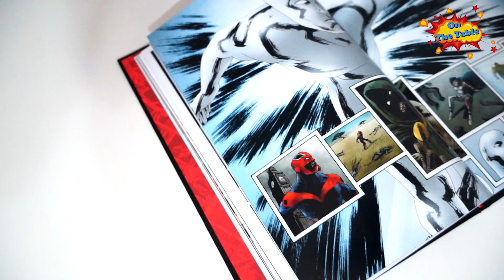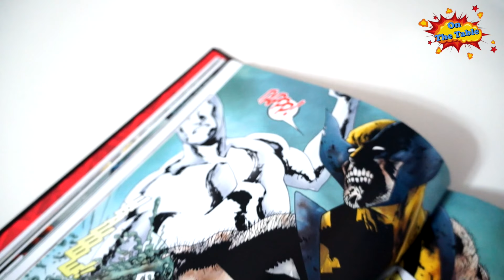Зомби Marvel. (Marvel Zombies)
Первый взгляд на комикс, без спойлеров про сюжет и его подробностей.
На столе сегодня 22вый выпуск Marvel. Официальная коллекция комиксов. - "Зомби Marvel" 136стр. Твердый переплёт.
В издание входят комиксы Marvel Zombies #1-5 а также биография создателей, галерея обложек и наброски художника.